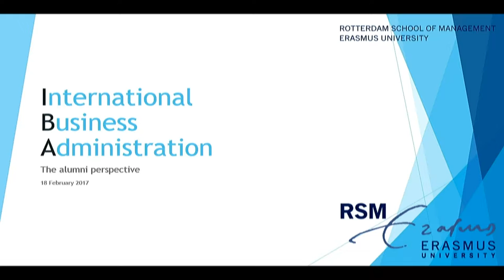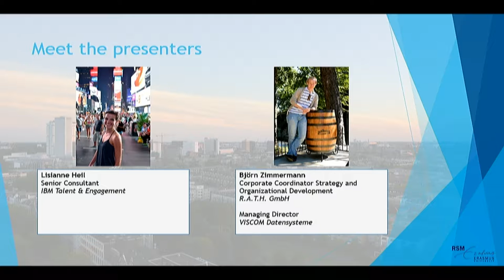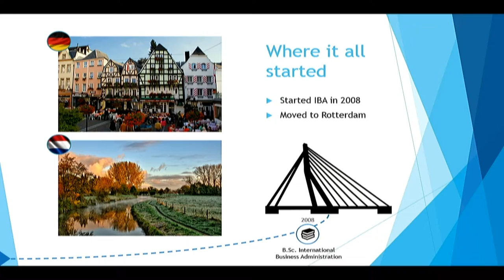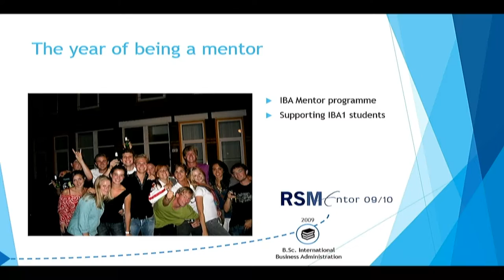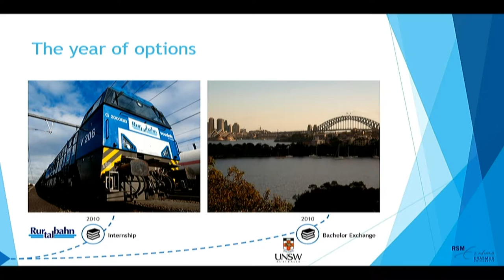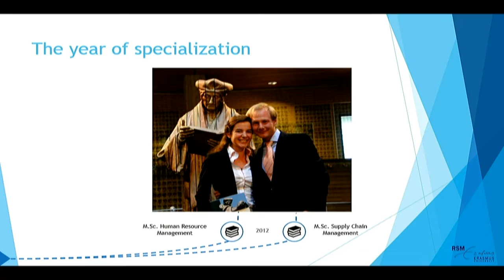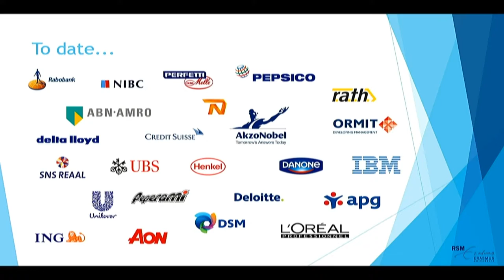RSM IBA Open Day IBA Alumni Perspective